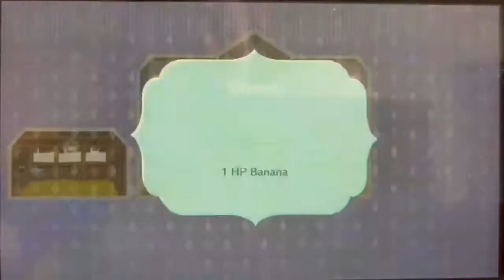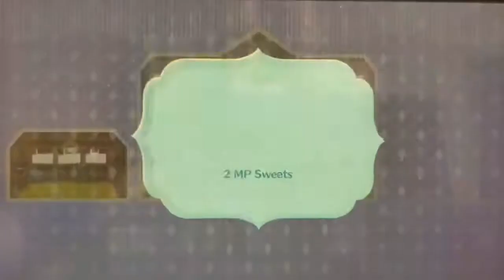Dwight, Not Dwit (Miitopia Switch-Part 72)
Today on Miitopia Switch, the Miitopia B-Team continues through the Sky Scraper without me, Megan, or the horse, where they encounter a massive pushover of a boss. Is it Dwit? No, it is not.
Miitopia's out on the Switch, and that means it's time for some insanity in HD. Follow the adventures of Daph-Nii the bi rights warrior, scientist, or cleric as she sets out with some yet-to-be-determined companions on a quest to defeat the Darker Lord Camila, who's out for revenge after I stopped making New Horizons videos. Oh, and did I mention all the characters will be decided by a random number generator? Episodes will be released on Mondays.